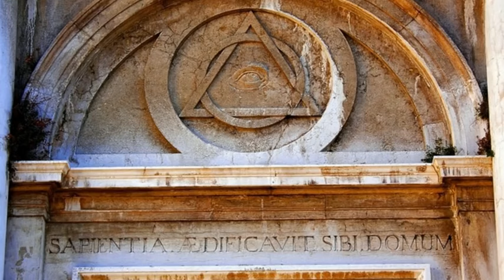La Nobleza Negra III Templarios, Jesuitas y el Consejo de los Diez por Jorge Guerra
Diez familias accedían al poder del Dux. Venecia como base templaria. Creación de los Jesuitas, la joya de la corona. El inquisidor Consejo de los Diez